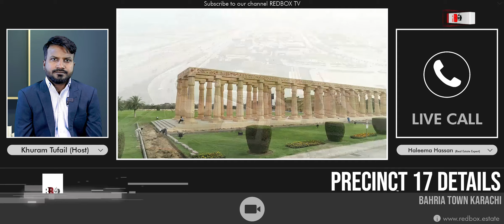Latest Prices Update of Precinct 17 || Bahria Town Karachi || Redbox Estate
In this video, Our Real estate Expert Haleema Hassan is briefing us about
 Bahria precincts 17. It provides the best benefits to those who want to build homes for their families. Rates are also mentioned by her.